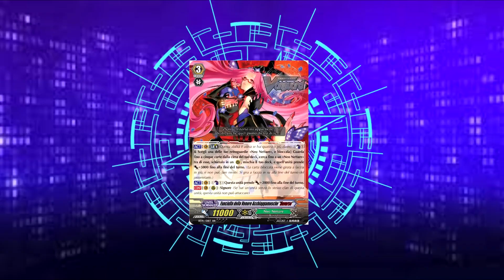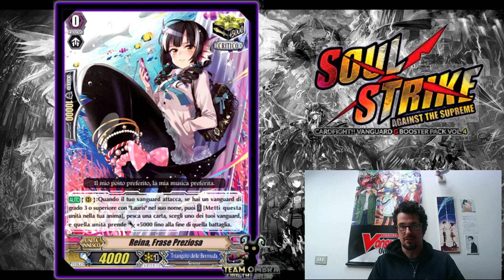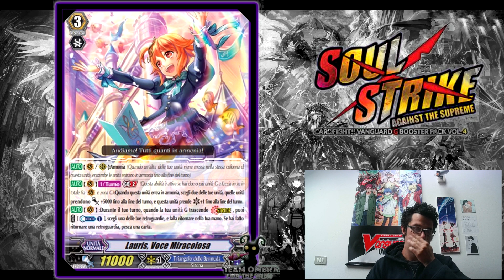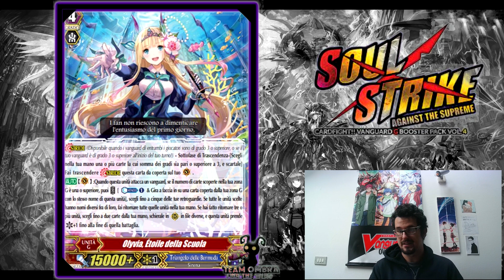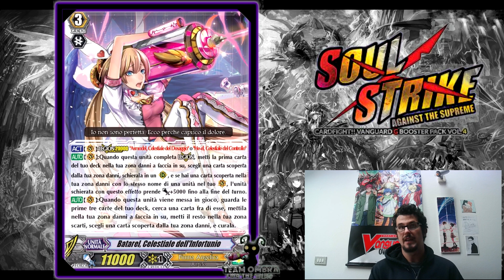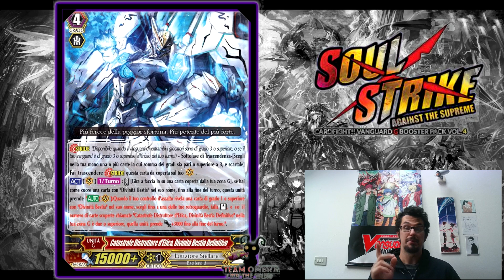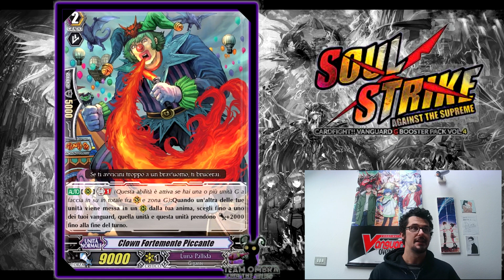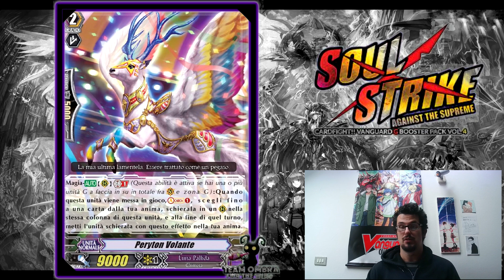Sguardo al futuro - Fishing day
Analisi degli spoiler di GT04